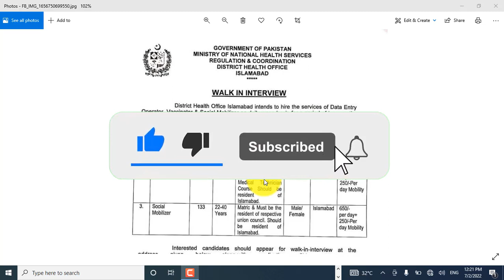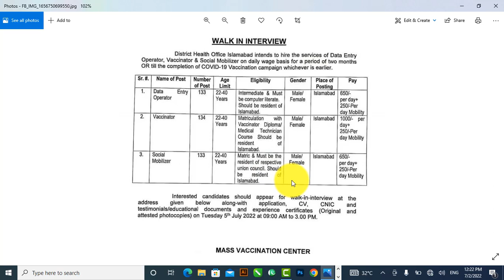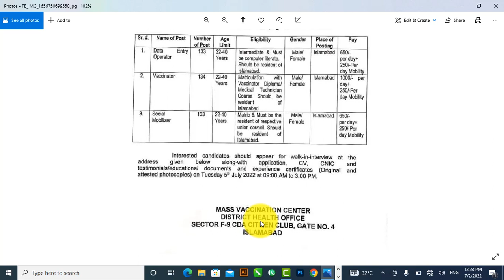District Health office Islamabad new jobs 2022 job is Data entry vaccinator/Social Mobilizer